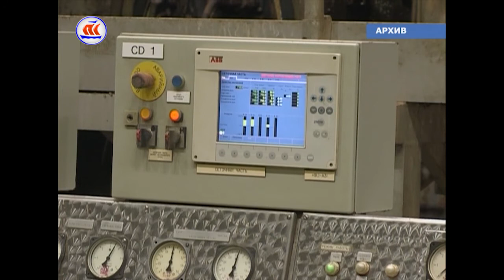19.05.2017 Сейчас в регионе 16:00